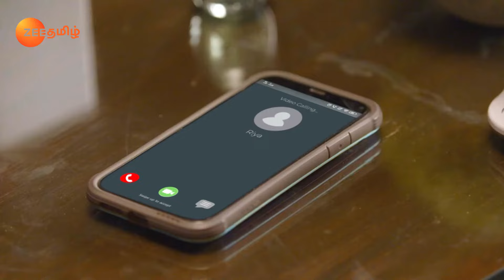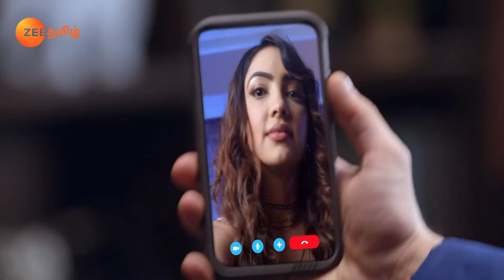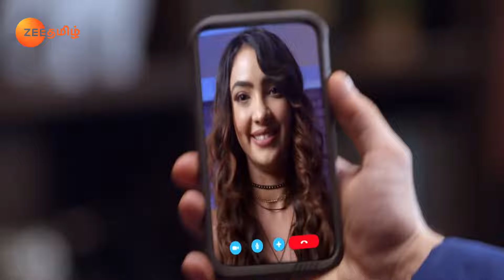Abiன் மீட்பு Ranbeerரை மகிழ்ச்சியடைய செய்கிறது | Iniya Iru Malargal | Full Ep 1512 | Jha - Zee Tamil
Ranbeer and Prachi are happy about Abhi's recovery. Abhi, who arrives to take Pragya home, learns a truth from Sarita. Later, Ranbeer challenges Prachi to get married before he does.